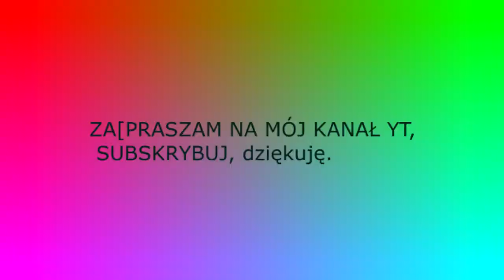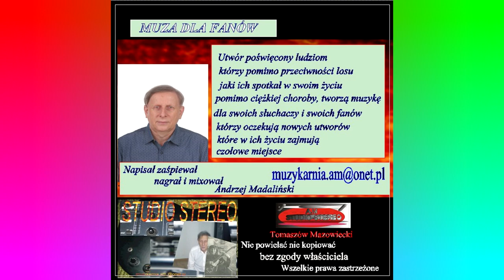TAŃCZĄCY DZIEŃ instrA.M STUDIO-STEREO-VIDEO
Tu znajdziesz moje filmiki: co jakiś czas nowy film
Wpisz w wyszukiwarkę YT Andrzej Madaliński
lub A.M STUDIO-STEREO-VIDEO (TYTUŁ FILMU). W filmach używam swoich materiałów filmowych , zdjęcia, muzykę.;
oraz materiały materiały na zasadach i warunkach CC.